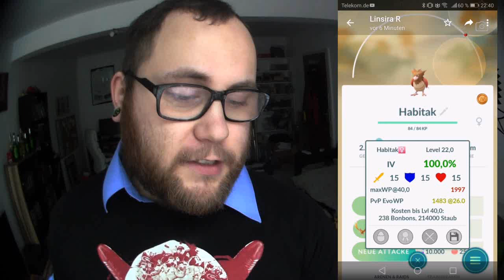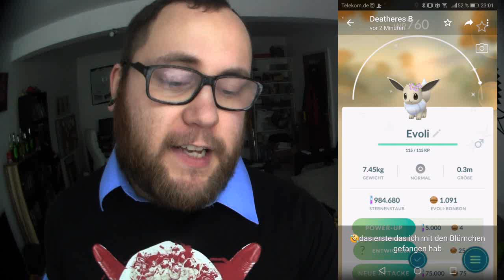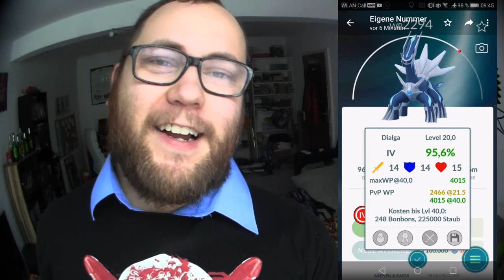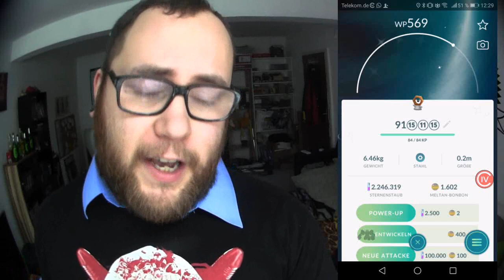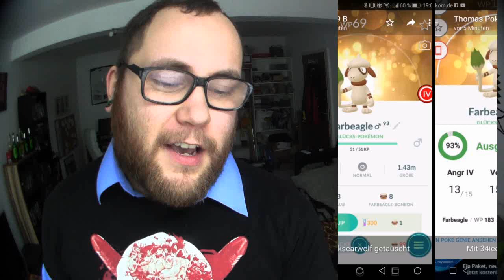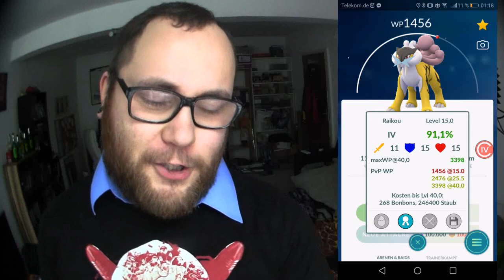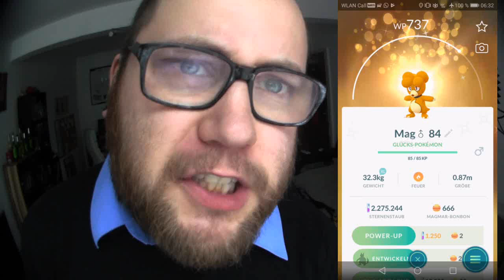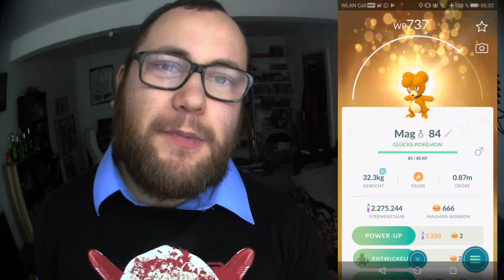RAID am MITTWOCH Vol. 019 | Pokémon GO Deutsch # 231